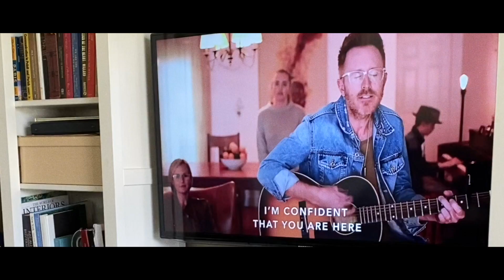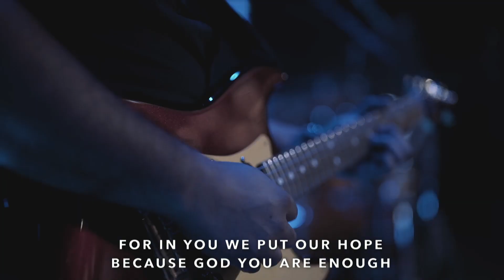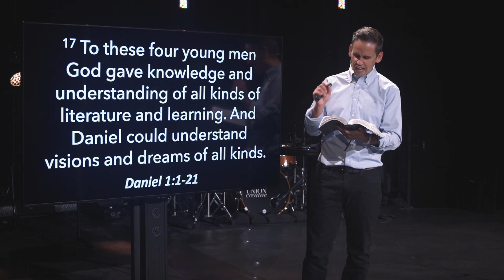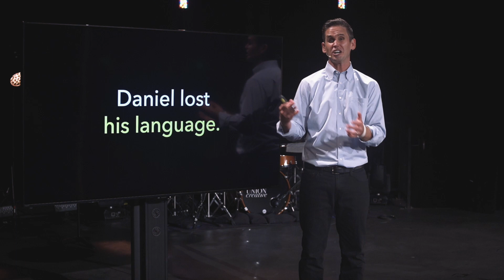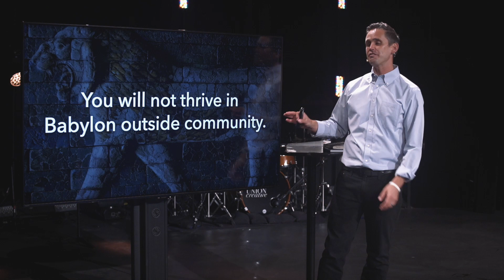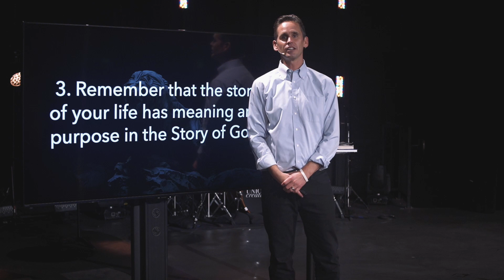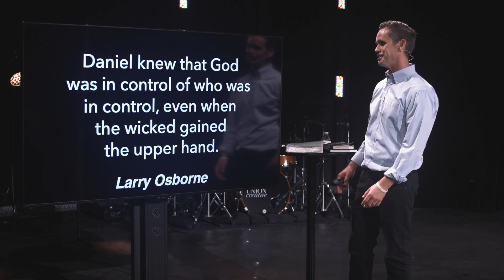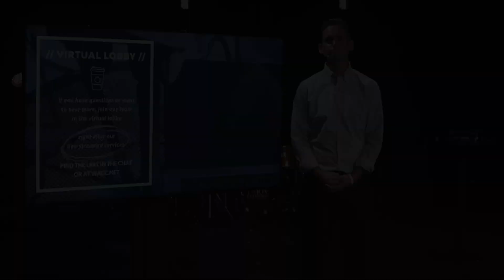9/13/20 - Daniel, Week 1